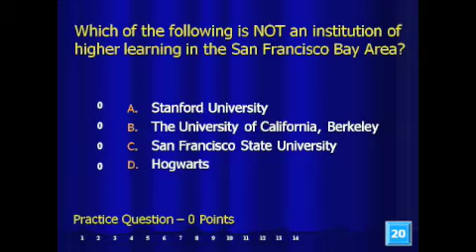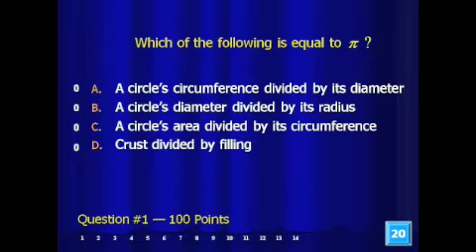WWTBAM JMM 2010 - Semi Game 1 Part 1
A National Who Wants to Be a Mathematician at the 2010 Joint Mathematics Meetings in San Francisco.

In the contest, 10 students from across the country played two semifinals, of five students each. The two winners of the semifinals squared off in the finals for the grand prize. Both semifinals were very exciting: In each, two contestants tied for first, so a tie-breaking question was used to determine the finalists. Let's get ready to figure!